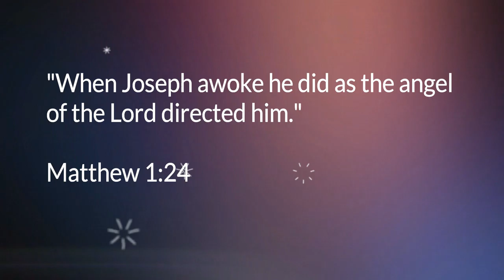Advent Day 22 Love